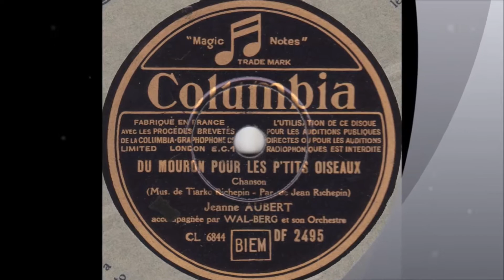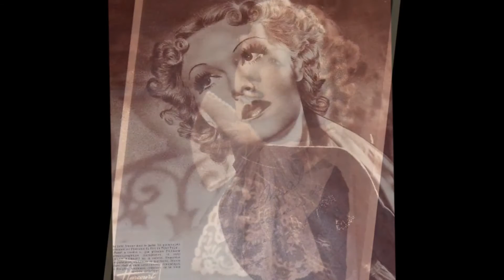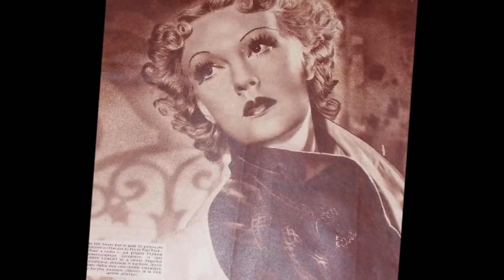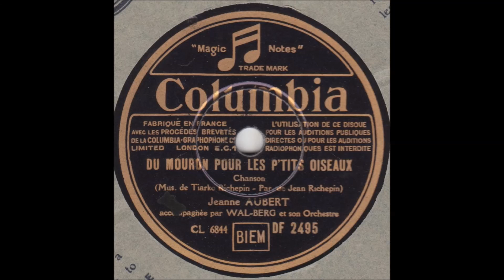Jeanne Aubert " Du mouron pour les petits oiseaux " 1938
Jeanne Aubert " Du mouron pour les petits oiseaux "
de Tiarko Richepin et Jean Richepin orchestre Wal-Berg
disque 78 tours Columbia DF.2495 le 17 Novembre 1938